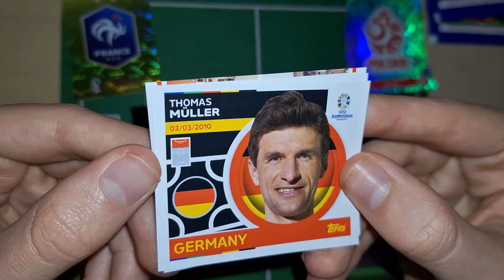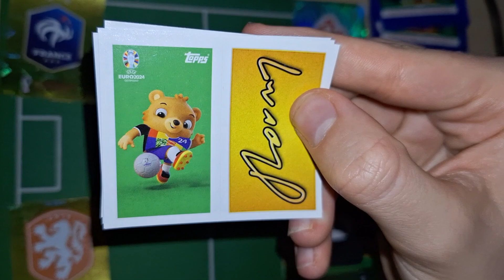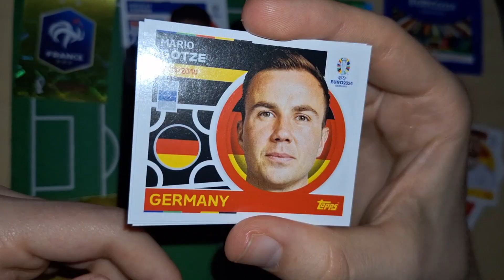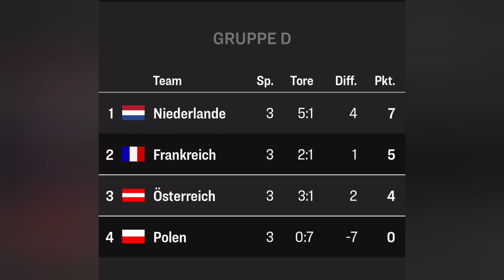🔥ENTSCHEIDUNG IN GRUPPE D!🔥||3. SPIELTAG GRUPPE D PACKSMOZART EM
Hey Leute, heute geht's weiter mit Spieltag 2 mit 🇫🇷vs🇵🇱 und 🇳🇱vs🇦🇹.. viel Spaß mit Gruppe D!

Wie weit bist du mit deinem Album? Schreib es unten in die Kommentare!

UNSER CHECK 24 EM TIPPSPIEL MIT GRATIS TRIKOT: Ich habe im CHECK24-Tippspiel eine Tipprunde zur EM24 für uns erstellt: „Wilde Tiere” Tritt unserer Tipprunde bei, tippe alle Spiele und gewinne tolle Preise im Gesamtwert von 24 Mio.
(KEINE WERBUNG)